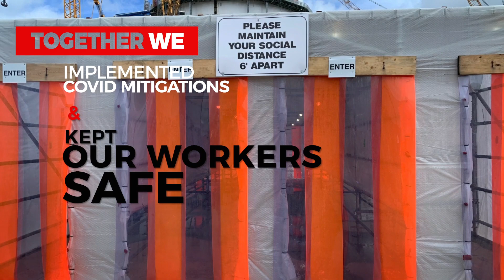Making Progress Toward Carbon-Free Electricity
Georgia Power is dedicated to completing an expansion of the Vogtle nuclear power plant in the U.S. Once online, Vogtle’s four reactors will provide carbon-free electricity to one million Georgia homes and businesses. Our team made great progress toward that goal in 2020. Here’s a wrap-up of achievements. We’re getting close!